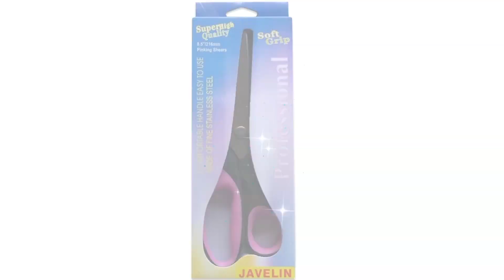Benefits of Pinking Shears _ Why use Pinking Scissors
Pinking shears are a must have for any sewing basket. The zig zag edges of the stainless steel blades give crisp neat pinked edges, helping prevent frayed edges.

Use to create a decorated edge on fabrics like felt.

Pinking the edges of your seam allowances also prevents the fabric from scrunching up and creating a bulky finish. The pinking shears help you achieve the professional finish your looking for.